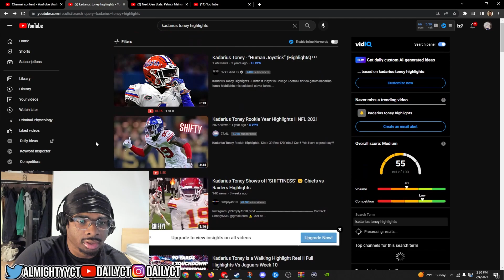Chiefs HATER Reacts to Kadarius Toney - “Human Joystick” (Highlights)